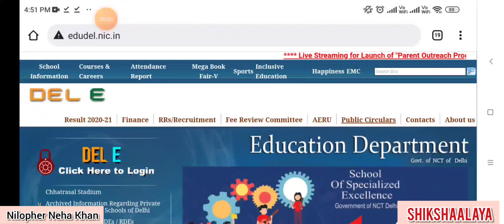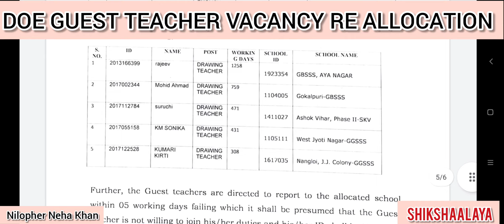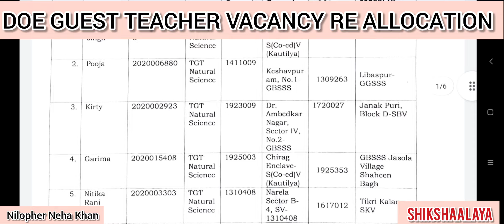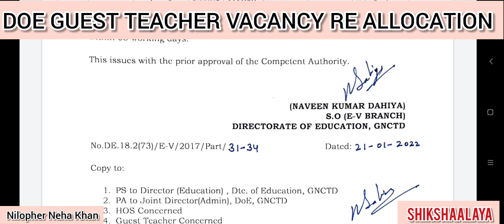DOE GUEST TEACHER VACANCY Re-Allocation || Guest teacher school allocation || Deo guest teacher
about this video-Is video mein ham Delhi guest teacher result and school allotment ke bare mein baat karenge aur janenge ki guest teachers ko kaun se School allowed hun aur bacchon ka  Delhi doe me selection hua hai